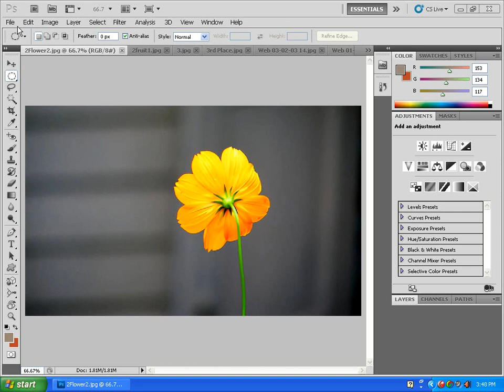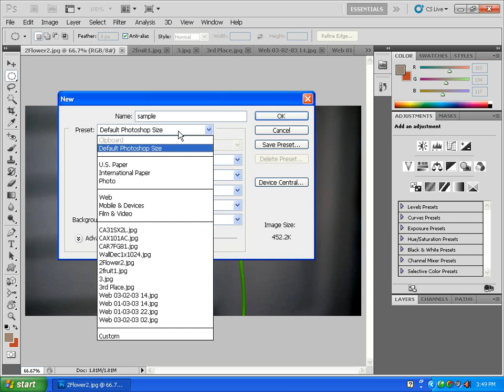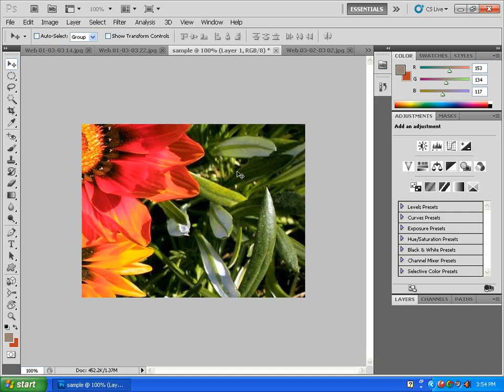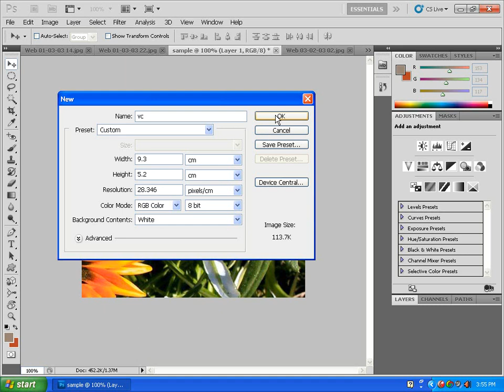03. Photoshop Lessons - Open a New document-Malayalam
01. Photoshop Lessons - Start and Workspace (Malayalam)
learn Photoshop lessons in Malayalam , you will get CDS contain complete of these lessons
I have created Malayalam lessons in almost all software,
1.  word 2003, 2007, and 2010
2. Word for publishers
3. word for dtp operators
4. Word for Documentation control
5. Word Advanced options
6. Word VBA
7. Excel 2003, 2007, 2010
8. Excel Advanced options
9. Excel Functions and Formulas
10. excel VBA
11. Excel for Engineering Calculations
12. Excel for Payroll and Personal Management
13. and lot many